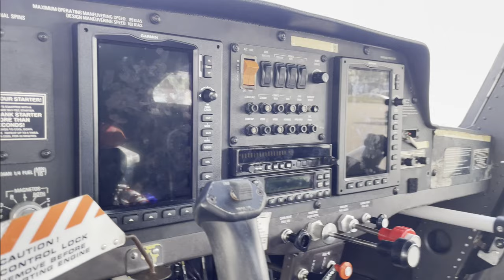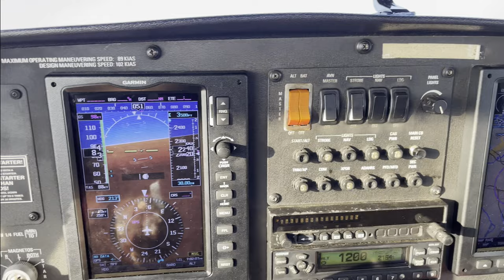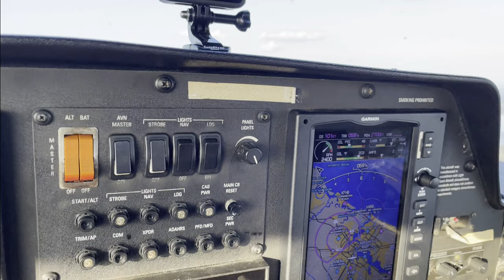My first flight in a Cessna C162 Skycatcher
Getting a check-ride first for a rental sign off and then I fly over to the beach and over downtown Jacksonville.